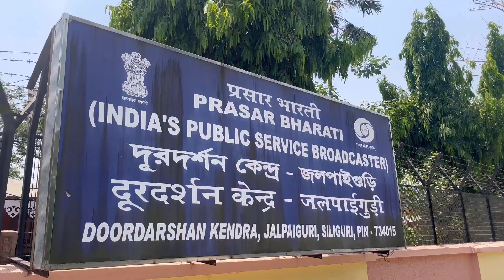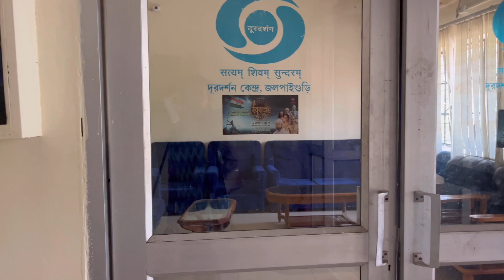DOORDARSHAN SHOOT || DD BANGLA || VLOG 6 || SUDITA RAI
SEWA | NAMASTE | HELLO

I recently performed for Doordarshan Jalpaiguri which will air in few days..
This vlog is glimpses of the shoot for the same.
Thumbnail credit : Suyogya Rai (my brother, Israel)

Regards
Sudita